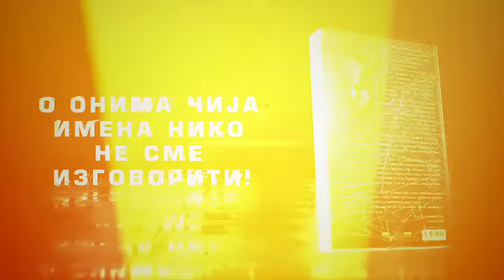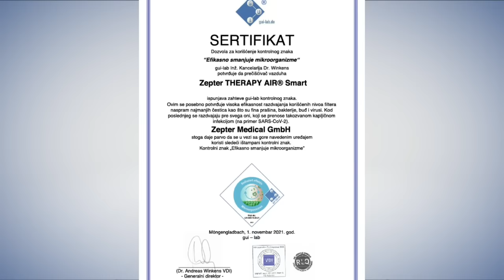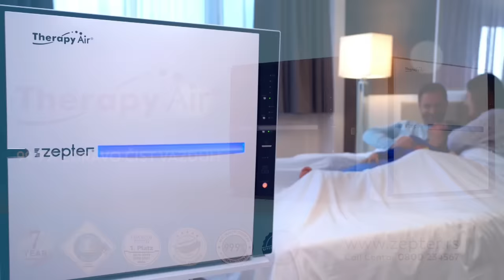RASULO U POKRETU !? (Ljepojević)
00:00 Zepter
00:03 Laguna
00:17 Pretplatite se